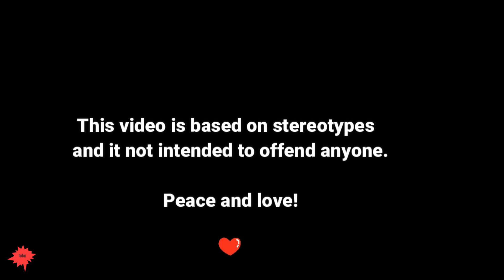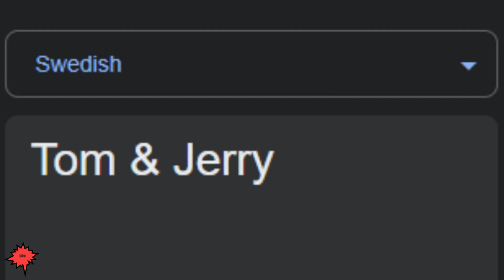Tom & Jerry in different languages meme - Jerry